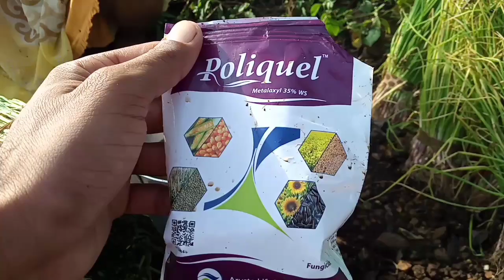प्याज लगाने का तरीका । onion farming । प्याज की खेती।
बकरे को मोटा ताजा बनाने का खुराक